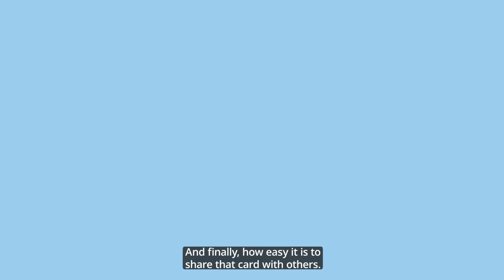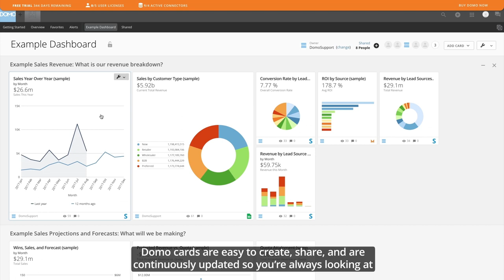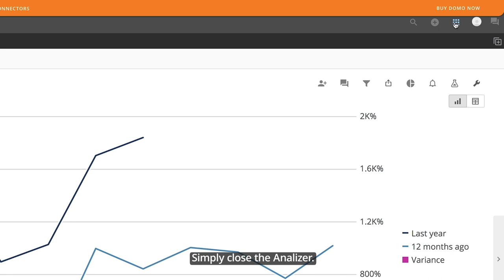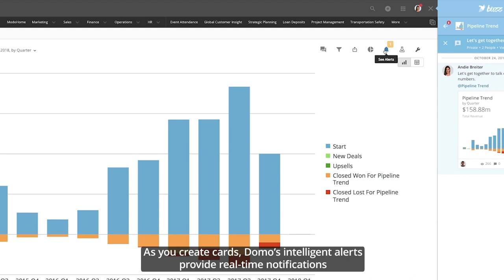Get Started using Domo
You can connect, visualize, and share your data using Domo.